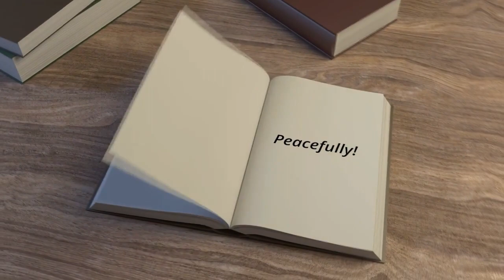2 Weeks again!!??? Peaceful Rebellion